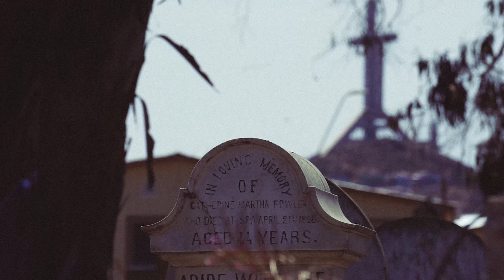Nosé Nomás - Coquimbo Unido (Videoclip)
Videoclip grabado en Coquimbo, Totoralillo y Tongoy el 2021

Cámaras: Pamela Merrill y José T. Puga
Montaje: Cotelo
Reparto: Enzo Medel y José T. Puga

LETRA

Bajo un muelle nocturno
la merluza se sorprende
le siguen veinte millones
de sustos residuales
envoltorio de maníes
y una camiseta rota
de Coquimbo Unido
del año 2002

latas de cerveza
podría hacerme una ciudad con ellas
y una horda sinvergüenza
de tarros de atún
refriegan en la cara
lo perkin que soy